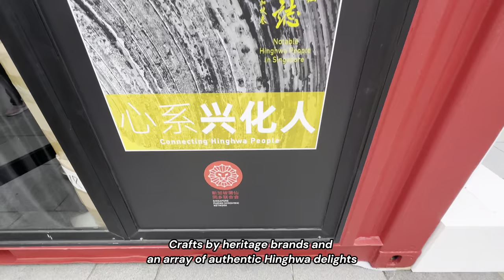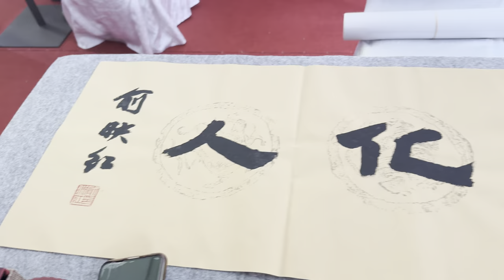The inaugural Hinghwa Food & Cultural Festival in Singapore!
The inaugural Hinghwa Food & Cultural Festival in Singapore happens from 12-17 March 2024 at Ngee Ann City Civic Plaza in Orchard Road.

The festival celebrates and showcases the best of Hinghwa culture and heritage. Aiming to promote and share Hinghwa heritage to the public, the six-day cultural extravaganza will feature mesmerising performances put up by Chinese acts who have specially flown in to participate, crafts by heritage brands and an array of authentic Hinghwa delights. The festival is organised by the Singapore Puxian (Hinghwa) Network.

The festival is free for the public, and attendees will need to purchase coupons ($20 each) to redeem at food booths.

Festival goers can expect to:

- Delight in rich and vibrant performances by Chinese and local artistes: The Putian Southern Temple Shaolin Monks and the Puxian opera troupe from the reputable Puxian Opera Theatre (福建省莆仙戏剧院), are flying in specially to perform in Singapore
- Savour the exquisite flavours of Hinghwa cuisine: Expect to sample an array of over 30 Hinghwa delicacies, desserts, and drinks, made with the freshest and finest ingredients sourced directly from Putian, China
- Bring home Hinghwa crafts and specialties: Embrace the rich heritage and craftsmanship with a variety of crafts and specialties that are available for purchase at the festival.